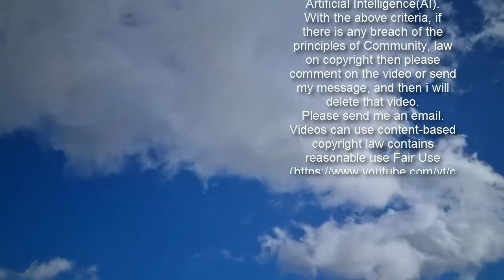Princess Eugenie’s mom says ‘I’m a granny’ after birth of first grandchild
Sarah Ferguson  is a proud first-time grandmother! The Duchess of York’s youngest daughter  Princess Eugenie  gave birth to her first child on Feb. 9. Over a week later during Wednesday’s Storytime With Fergie and Friends, Sarah exclaimed, “Very exciting times and I’m a granny!”Eugenie and Jack Brooksbank’s son is Sarah and Prince Andrew’s first grandchild, and  Queen Elizabeth   and Prince Philip’s ninth great-grandchild. The royal baby, whose name has not yet been revealed, was born at London’s Portland Hospital, where  Meghan Markle  gave birth in 2019 to her son  Archie Harrison .“Her Royal Highness Princess Eugenie was safely delivered of a son today, 9th February 2021, at 0855hrs at The Portland Hospital. Jack Brooksbank was present,” Buckingham Palace said in a statement. “The baby weighs 8lbs 1oz. The Queen, The Duke of Edinburgh, The Duke of York, Sarah, Duchess of York, and Mr and Mrs George Brooksbank have been informed and are delighted with the news.”   Eugenie also announced her baby boy’s arrival with a photo on her personal Instagram account. “������!!,” the new mom wrote alongside a black-and-white picture of one of her son’s hands wrapped around her finger.Prior to her grandson’s arrival, Sarah told Us Weekly that Eugenie will be a “great mother.” “Having not had my own mother around, I’ve always been determined to be a very present mother with my children, and I know Eugenie will be the same with hers,” the Duchess said. “[Eugenie] is incredibly empathetic and will be a great mother. She is a very strong and determined person, always looking for the truth in all she does.”